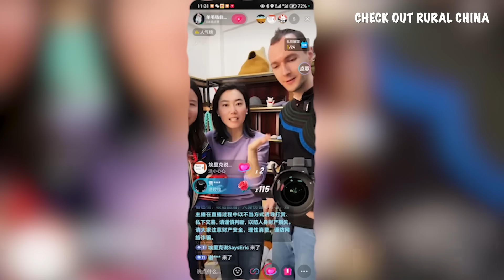Check out Rural China｜Xide County: From Mountaintops to Modernity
Join Yan Pashkevich, a Belarusian native and Russian language expert at CCTV+, as he embarks on a journey through Xide County in Sichuan Province, China. Discover the captivating transformation of rural China, where time-honored traditions seamlessly blend with modern innovation.

Yan takes us on a fascinating exploration of the Yi ethnicity’s rich cultural heritage, spotlighting their exquisite lacquer craft—a cherished tradition passed down through generations. From the vibrant bustle of the county school to the serene moments of family life, Yan immerses us in the daily rhythms of Xide's residents.

Through heartfelt encounters with the locals who have relocated from remote mountain areas in efforts to alleviate poverty, we witness the profound impact of government initiatives on rural livelihoods.

This episode also sheds light on Xide's economic revival, showcasing the establishment of labor-intensive industries and the rise of online platforms promoting local products. Through tales of resilience and innovation, we see how the community preserves its cultural heritage while embracing economic progress.

As we glimpse into the future through the eyes of the younger generation, we witness their unwavering pride and hope for a brighter tomorrow in Xide County. Join us on this inspiring journey of discovery and transformation.